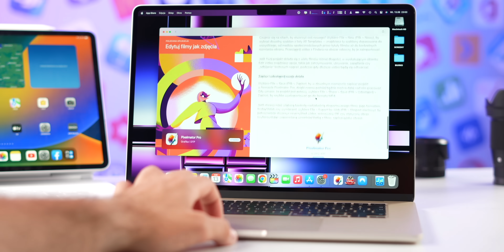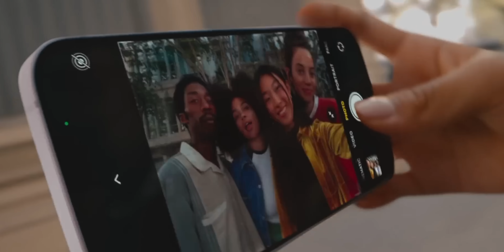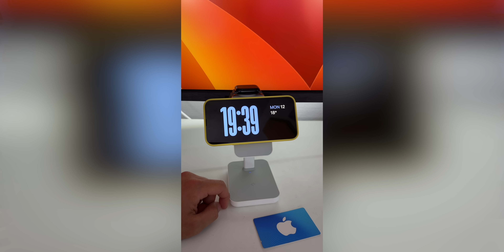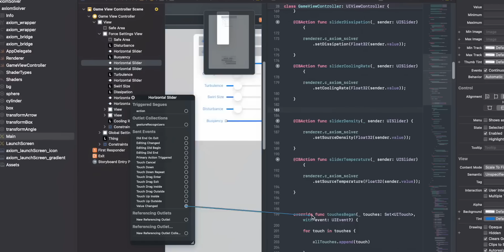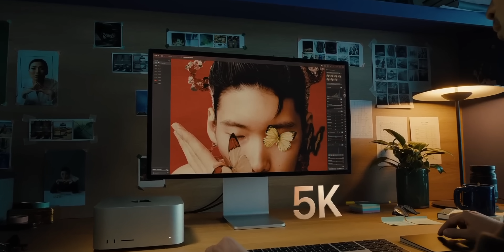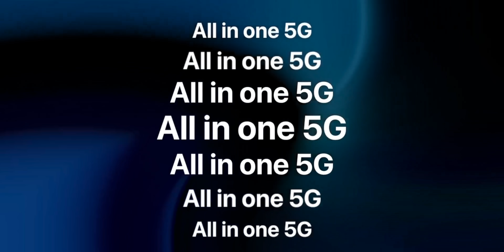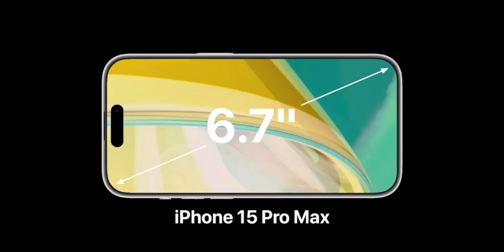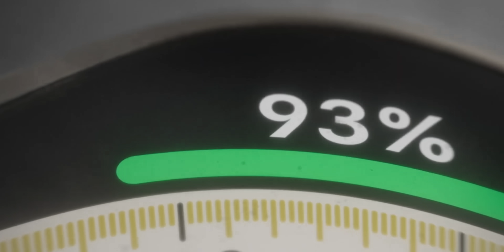iPhone 15 zaskoczy ceną w Polsce? | Te Produkty Apple Pokaże Jeszcze w 2023!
Kiedy premiera iPhone 15? Jaka cena iPhone 15? Co nowego Apple pokaże w 2023? Sprawdź promocje na iPhone’a 14 Pro ↘️ MEDIAEXPERT:

0:00 Początek
0:28 Nowe słuchawki Beats
3:15 Apple Vision Pro
5:01 Nowe MacBooki
6:24 iMac 30 calowy
7:50 iPad Pro z OLED
8:31 Plotki iPhone 15!
11:40 iPhone z wymienialną baterią
12:09 Apple Ultra 2 gen!
12:58 Podsumowanie

▶️ CZEŚĆ, Z TEJ STRONY MATEUSZ KRAWCZYK. W DZISIEJSZYM FILMIE PREMIERA IPHONE 15, CENA IPHONE 15, CO NOWEGO W IPHONE 15?, KIEDY APPLE WATCH ULTRA 2, PREMIERA APPLE VISION PRO, NOWY IMAC 30” PREMIERA, KIEDY PREMIERA NOWY MACBOOK PRO 13?,

💻 NA CZYM PRACUJE I Z CZEGO KORZYSTAM:
❗️ OPROGRAMOWANIE:

🎵 MUZYKA:
PUZZLE-DECLAN